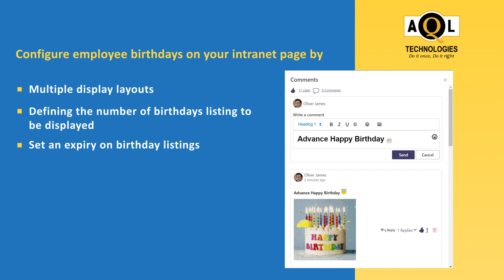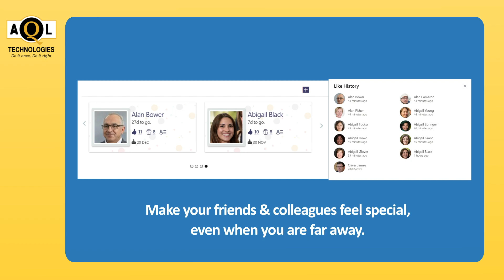AQL's SharePoint Intranet Employee Birthday Web Part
AQL’s Employee Birthdays webpart for your SharePoint intranet to enhance coordination.

Foster an amicable environment in your workplace by enabling even the overtly remote employee to know about his or her peers’ birthday and send greetings.

This webpart not only allows you to view employees’ birthdays on both current and upcoming days, but also display reminder messages on the person's birthday.

AQL’s employee birthday webpart is list-driven drawing information from custom lists.

Some of the important exclusive features of our Employee Birthday webparts:

1. Simple and user-friendly property pane for configuring webpart lists and defining permissions.

2. Get tailor-made webpart look & feel with display of background images, etc.

3. Option to display birthday information using multiple layouts like grids and carousels.

4. Built-in communication tools to allow users to wish each other on birthdays.

5. Possibility to change the background.

6. Configurable property allowing upcoming birthdays to be displayed along with the most recent ones.

7. Inbuilt social media plugins to allow likes and comments on each birthday post.

Version 1.0.12.0

1. User friendly property pane to configure webpart lists and related permissions.

2. Auto Rotation toggle button to switch on or off auto rotation for carousel layout.

3. Auto Rotation timer to set the interval in carousel layout.

4. Background Image toggle button to switch on or off display of background image.

Version 1.0.14.0

1. Added new layouts to allow users to select between different layouts.

Version 1.0.17.0

1. Added new layouts to allow users to select between different layouts.

2. Added My Life functionality

Note: While your purchased web part has a lifetime validity, additional support plans need to be purchased after the end of their subscription period.

To check on AQL's SharePoint Intranet Web Parts on Microsoft App Store, please find the below link:

To check on AQL's other SharePoint Intranet Web Parts, please find the below links

1. All SharePoint Intranet Web Parts
4. People Directory Web Part
5. Quick Links Web Part
6. Super Jobs Web Part
7. Hero Plus Web Part
8. Manage Broken Permissions Web Part